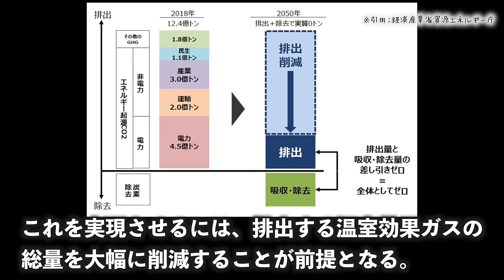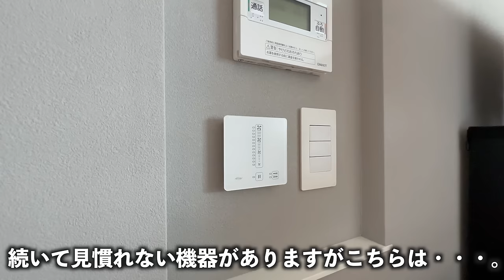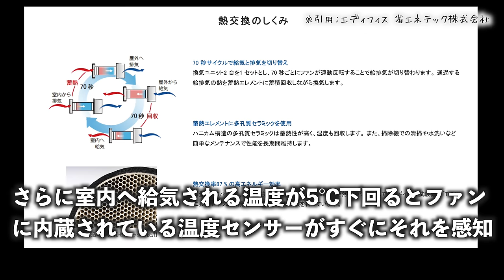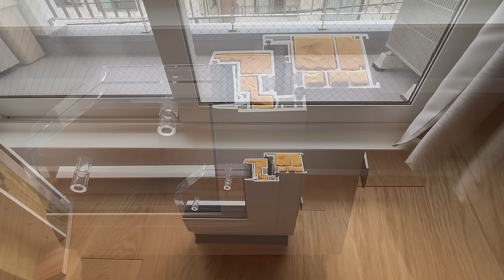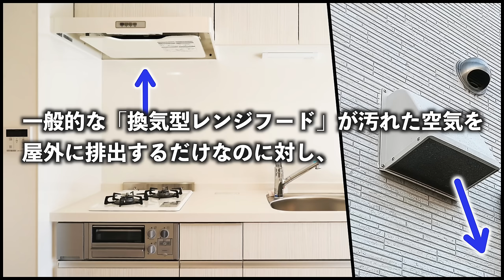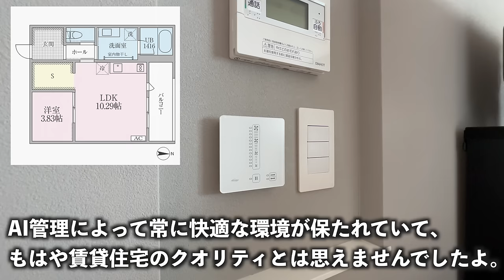【断熱等級7】AI管理が進んだ超高性能木造マンションを内見！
木造なのに超高性能すぎる1LDKを内見してきました。
断熱等級は脅威の「7」！
自宅が快適になるよう管理してくれるAI技術にも舌を巻いてしまいましたよ。

ゆっくり不動産LINEスタンプはこちら

ゆっくり不動産の取材に関するご相談はこちら

【今回のお部屋】
40.2㎡ 1SLDK
最寄駅 西武池袋線「練馬」駅

【目次】
00:00 オープニング
01:36 外観
02:59 玄関
04:21 水回り
05:36 リビング・ダイニング・キッチン
12:29 個室
12:52 間取り